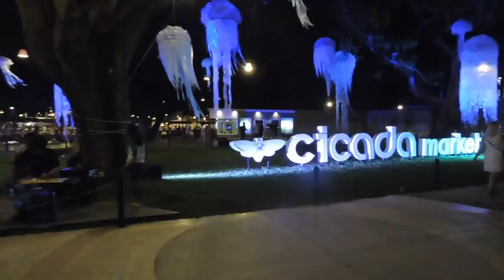Bangkok, Maeklong Train Market and Hua Hin Cicada Market-Thailand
Video compilation of a little Bangkok and mostly the maeklong train market and Hua Hin's Cicada Market in Thailand.